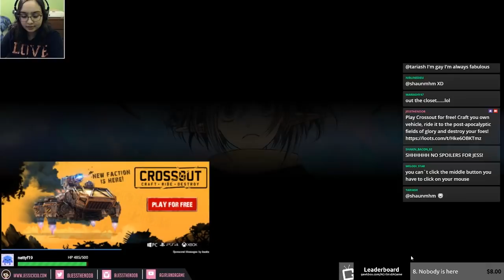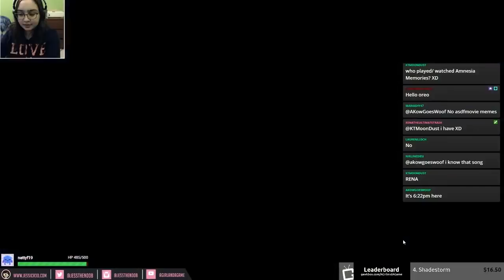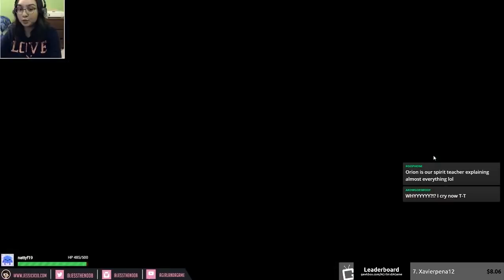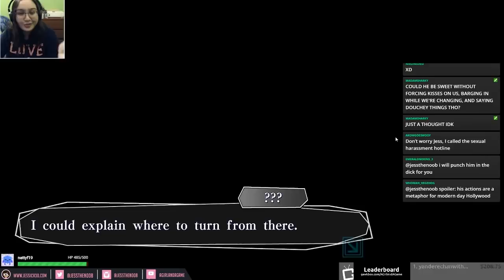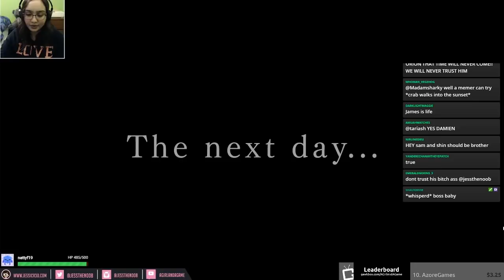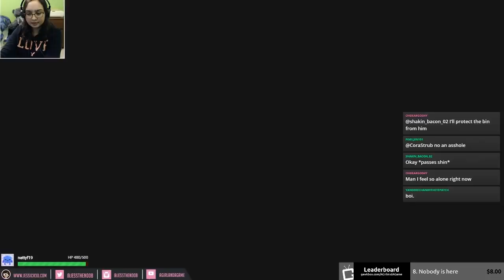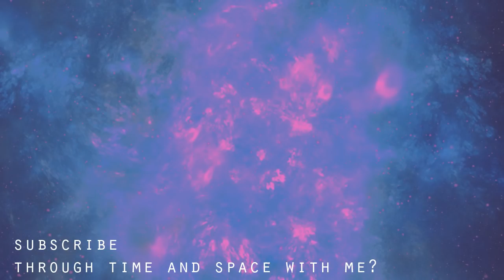WHAT'S WRONG WITH THIS GUY?! - Let's Play: Amnesia: Memories Part 1 [Heart World/Shin's Route]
Starting Amnesia: Memories where we have no idea who we are and lose all our memories. We must find a way to get them back starting with the Heart World in Amnesia: Memories.

I've never been so mad at a character before. Shin is absolutely gross... like I usually like Tsunderes but he's so UGH. If you guys would like to help support or suggest a game for a Gawkbox goal you can do so by leaving a comment here:

Thank you to my Patreons, including: Wilco, Shaun, melodi521521, Cameron, Jake Fish, CittieCittie Cat and Black Swan!

In this visual novel, you'll play as the Heroine whose life depends on hiding your recent loss of memory while you navigate complex relationships with five men. Choose your romantic path from the start to piece together that which was forgotten. Will you write the lasting love story you deserve, or will your love – and life – come to an end?